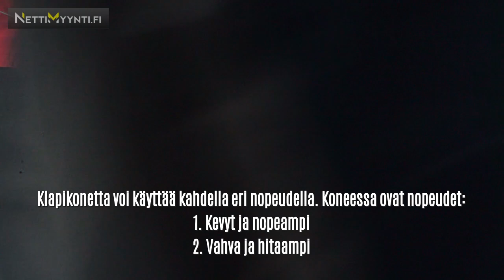Timco HLS8T Esittely Osa 2: Käyttö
Moro!

Videolla Nettimyynnin Olli ja Nico näyttää kuinka klapien teko onnistuu Timcon HLS8T klapikoneella. Kaksinopeuksinen sylinteri on hyvä ja nopea käyttää. Hitaampi puoli työntää vaikeammatkin puunnuljakkeet vasteesta läpi, ja nopea puoli halkoo suorat puut vieläkin rivakammin. Hitaampaa puolta tarvitaan hieman vahvempien puiden halkaisuun sekä oksaisiin puihin.

Oikean työskentelytavan oppii nopeasti! Ennen videon tekoa meillä ei juuri ollut tästä koneesta kokemusta, ja testin jälkeen voimme todeta että todella hyvä kone kyseessä. Klapivuori syntyikin hetkessä!